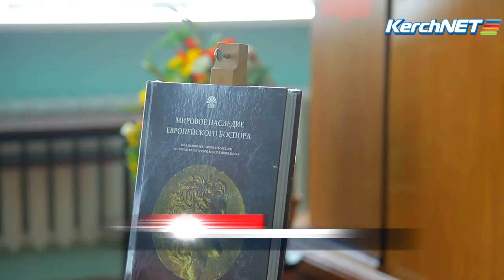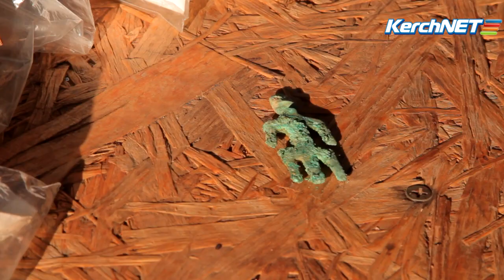Загадки керченской земли. Часть I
Текущий археологический сезон на Керченском полуострове принес удивительные открытия. Ученым удалось обнаружить ранее неизвестные могильник и усадьбу. Находки стали темой выездного заседания ежегодной международной конференции «Археология и история Боспора». Что нашли археологи и какие догадки построили – обо всем этом сайту KERCH.COM.RU рассказали ведущие специалисты по античной истории.